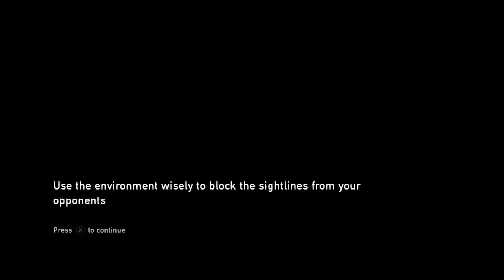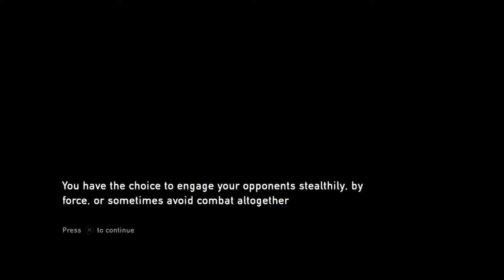(EN) - #3 The Last of Us Remastered - Joel, meet Elli. Elli, meet Joel.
Hi, I'm AK and this is my first ever YouTube Let's Play.
Now if you still want to enjoy this game with me please sit back, relax and let's do this adventure!